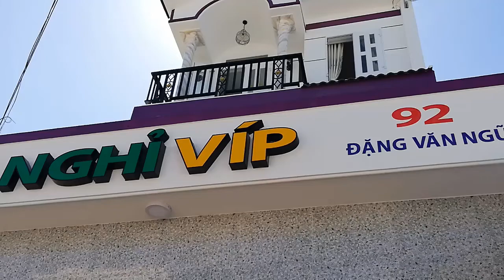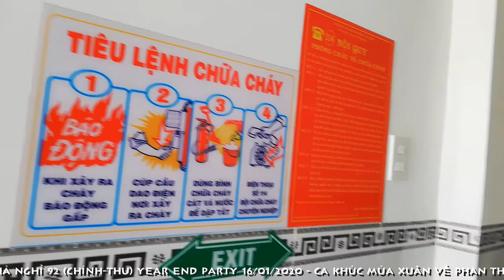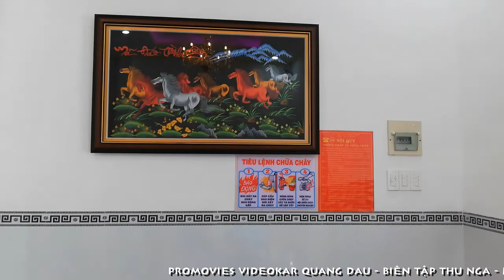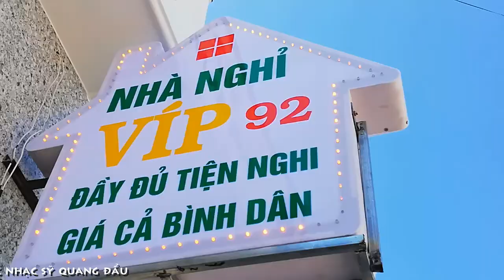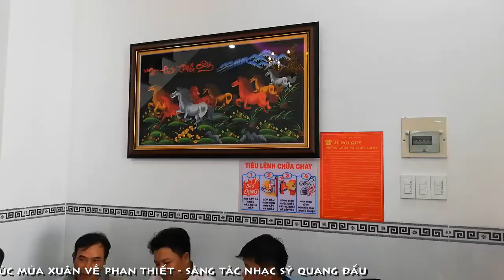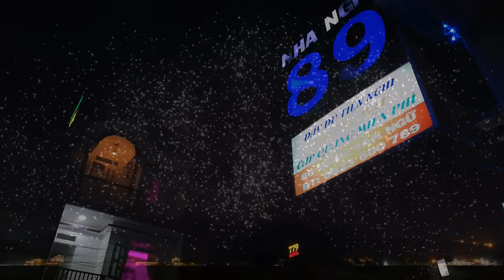[FULL HD]NHÀ NGHỈ 92 YEAR END PARTY 16/01/2020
NHÀ NGHỈ 92 YEAR END PARTY 16/01/2020
TÁC PHẨM:MÙA XUÂN VỀ PHAN THIẾT
THƠ:DƯƠNG NGỌC VIỆT
SÁNG TÁC:QUANG DAU
TRÌNH BÀY:NSUT NGỌC TUYỂN-HƯƠNG XUÂN
ASM NS NSUT NGUYỄN VĂN HIỆP NHÀ HÁT CMN BIỂN XANH